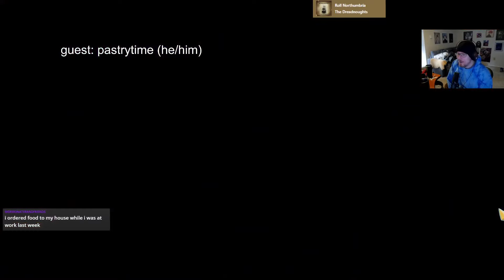Spire with and LCS caster!! (ft Pastrytime) | Watcher Run | Slay the Spire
cool!